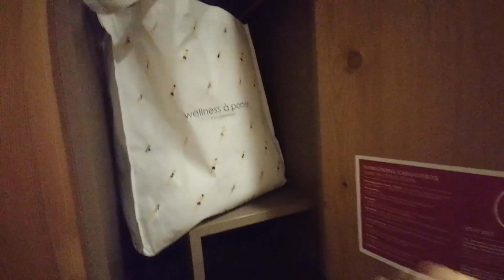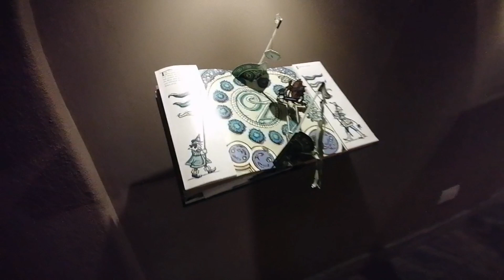Terme di Bormio - Bagni Nuovi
Bormio possiede tre stabilimenti termali. Questo è il filmato dei Bagni Nuovi